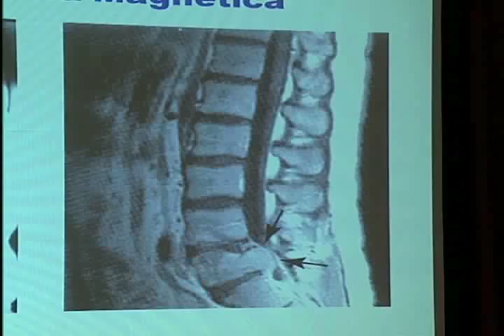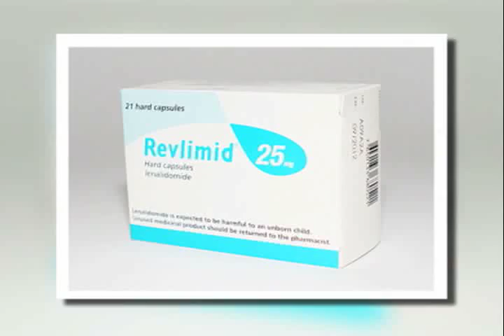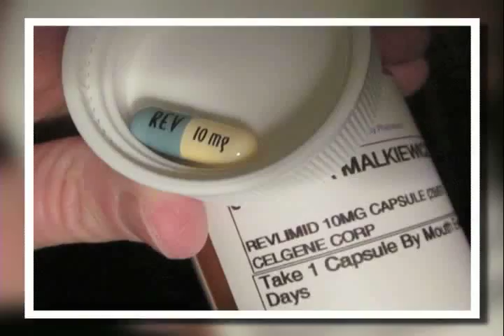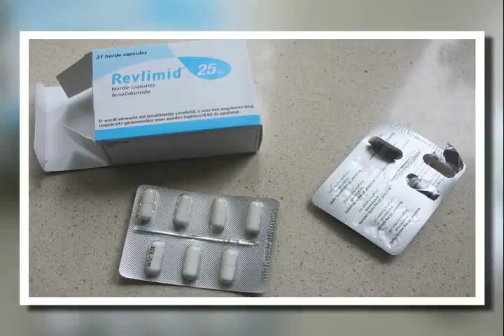NOTÍCIAS E MAIS - MIELOMA MÚLTIPLO - PARTE 01